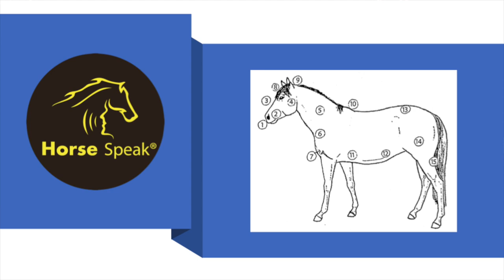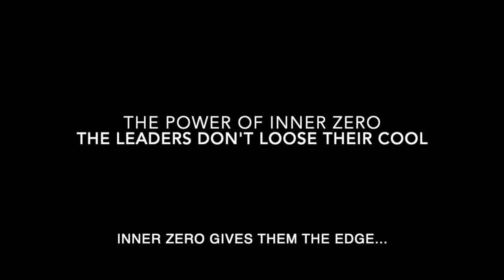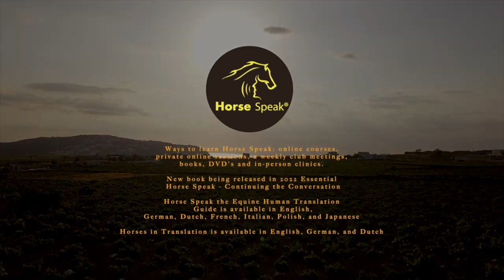Cracking the Horse Speak® Code - Episode 6 - Herd Dynamics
Have you wondered how horses manage themselves and the other personalities in a herd?

Follow along as creators of Horse Speak, Sharon Wilsie and Laura Wilsie, explore how horses communicate to help keep the herd peaceful.

The show covers some basics of Horse Speak, Greeting, Zero, Buttons, Roles in the Herd, and much more!